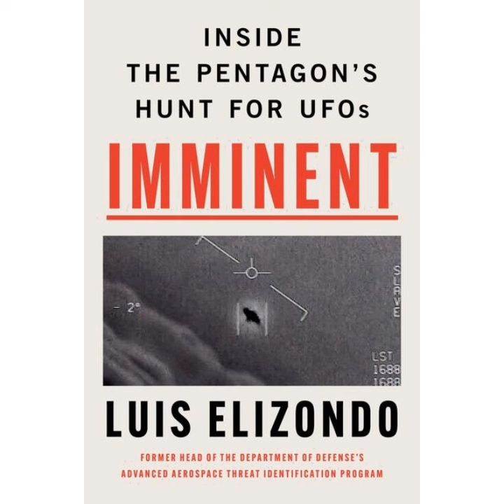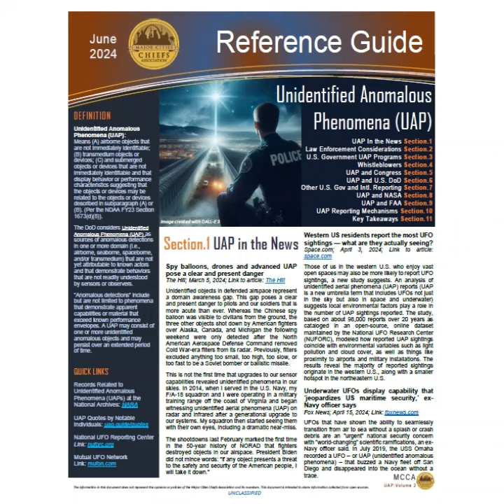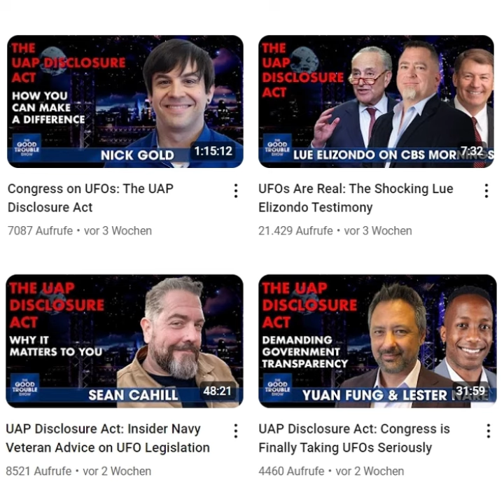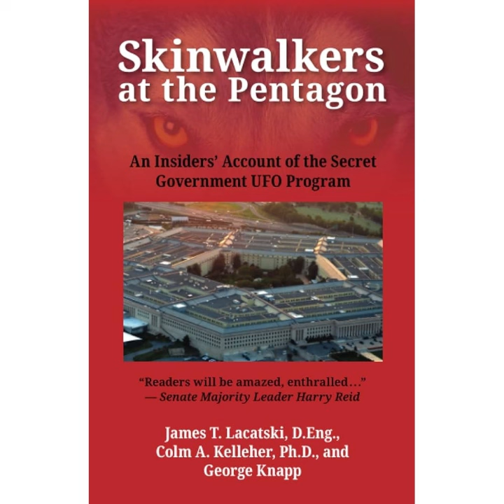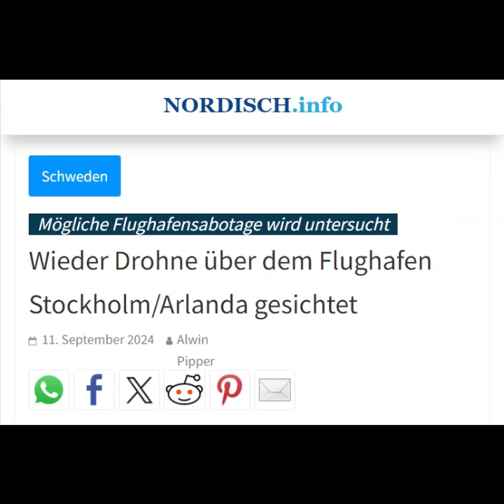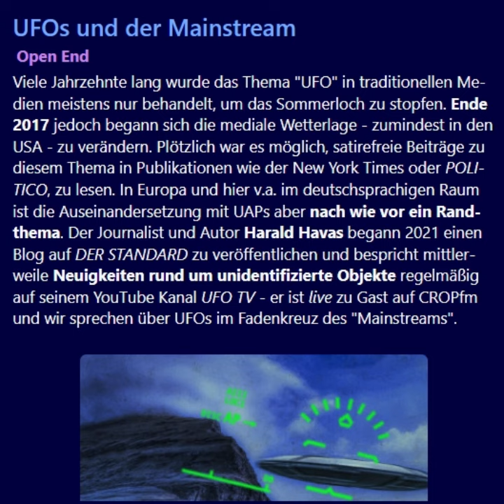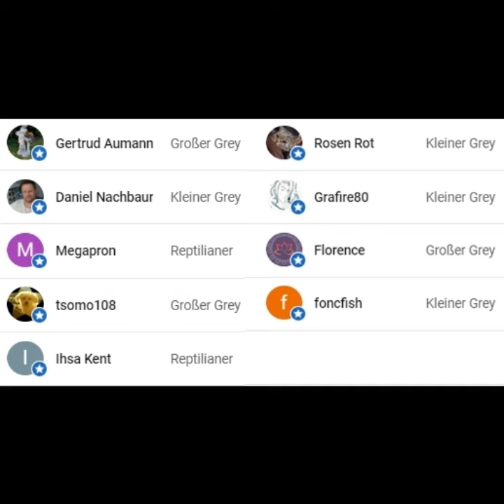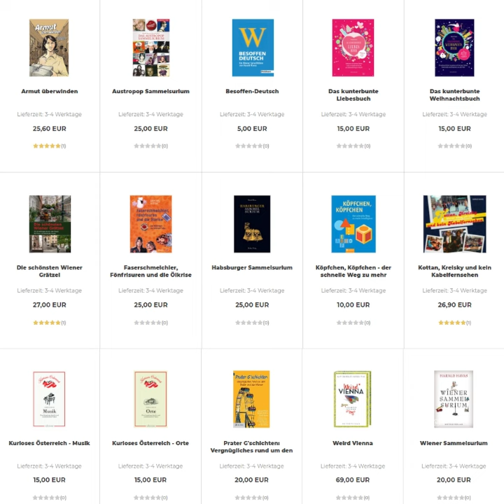UFO NEWS #44 Drohnenschwärme Whistleblower, Hearings - die UAP-News überschlagen sich!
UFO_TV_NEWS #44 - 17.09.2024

Diesmal:
00:00 Intro
01:04 Sarah Gamm - Wer ist die neue Whistleblowerin, was hat sie zu sagen?
06:54 UFO-Handbuch für US-Polizei - Neuigkeiten um das Dokument der City Chiefs
10:06 Der Kreuzzug: Die Good Trouble Show und das UFO-Gesetz
13:54 Washington-Hearings kommen: Offenbar sind die Daten schon fixiert
16:18 Pentagon-Enthüllung die Zweite - Elizondos Boss schreibt auch ein Buch
19:24 UFOs, UFOs, UFOs: Massive Sichtungen über Schweden, China und sogar Deutschland
23:48 Sonstiges: Elizondo Updates, Ober-Gatekeeper geoutet und mehr

INHALTLICHE LINKS:

1. Sarah Pines & Co.

2. Polizei

3. Good Trouble Show

5. Stratton

6. "Drohnen"

7. Sonstiges